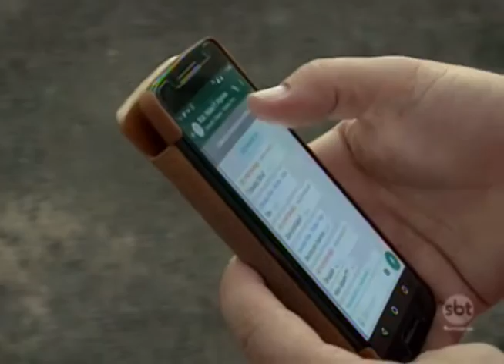Birigui: Moradores criam grupo no WhatsApp para evitar assaltos